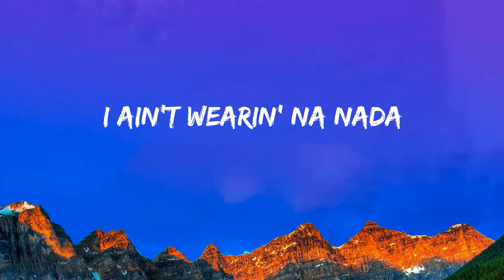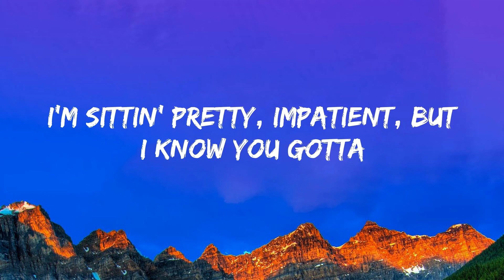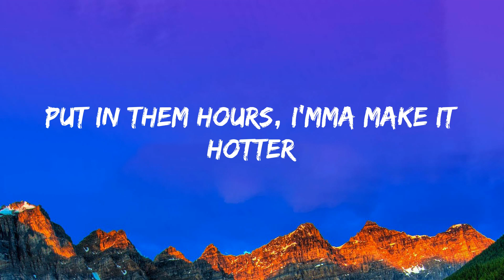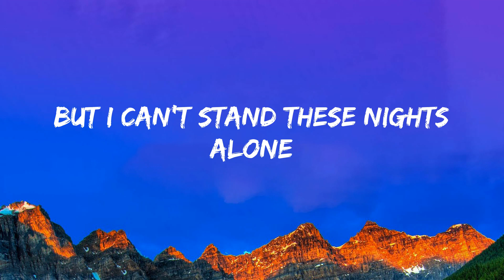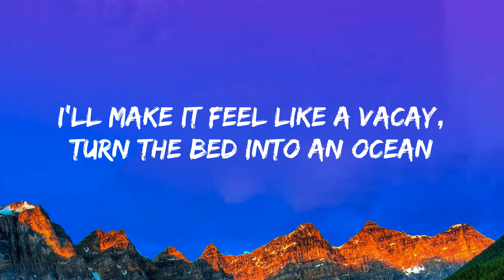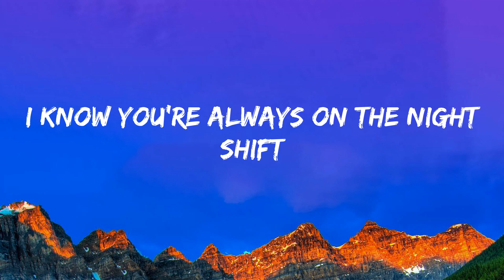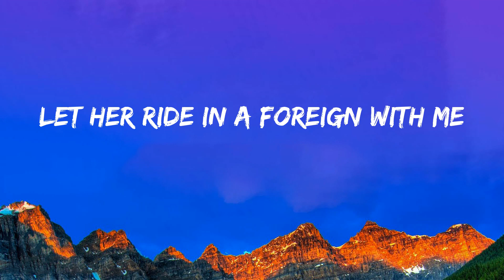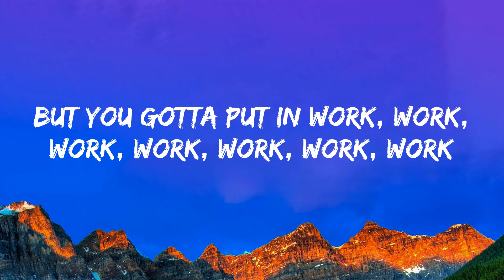Fifth Harmony - Work from Home (Lyrics)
(Lyrics):
Yeah